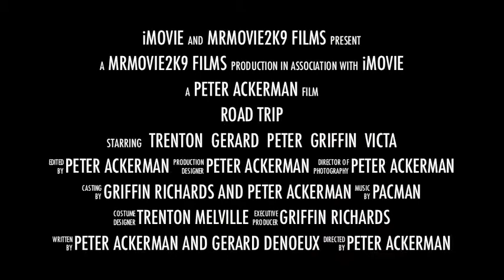The Virtues feat. G. Denoeux Trailer